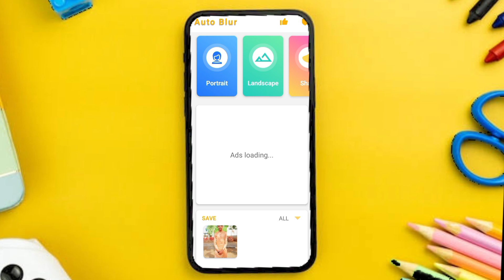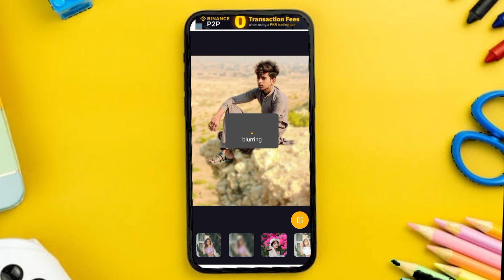photo ko saaf kaise karen piche se. how to clear photo. how to edit photo